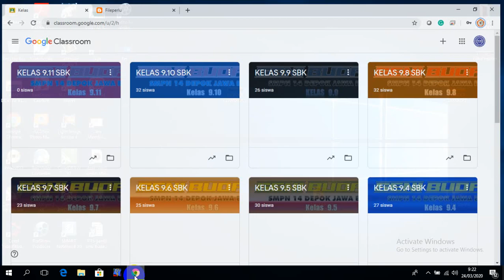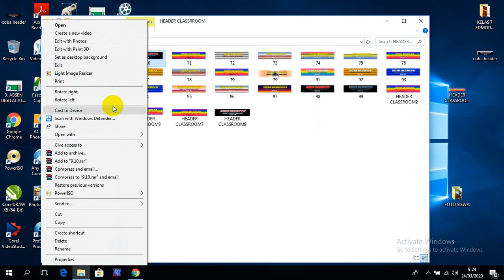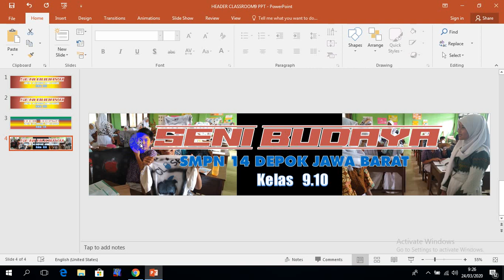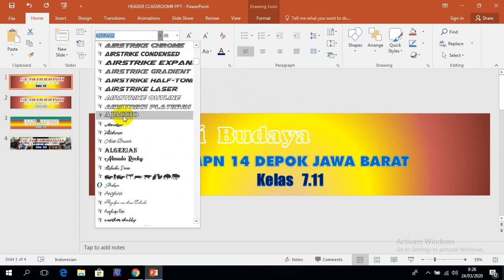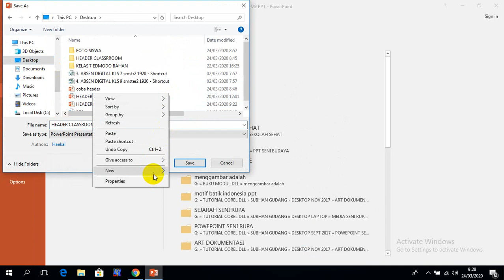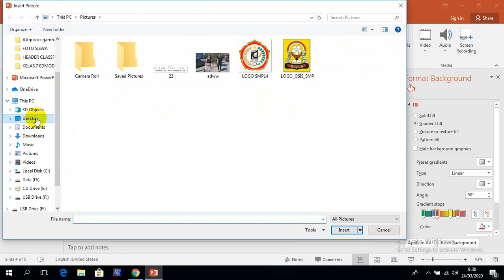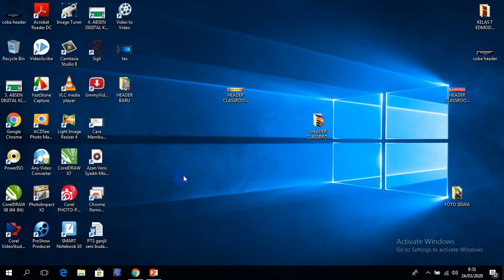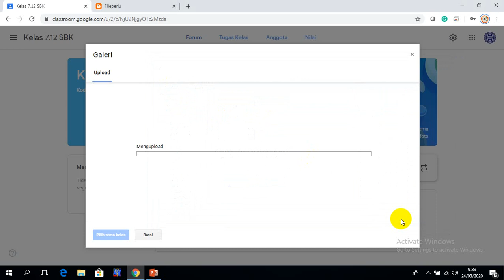CARA MENGUBAH GAMBAR HEADER GOOGLE CLASSROOM DENGAN POWERPOINT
Kelas-kelas Google Classroom  ada header/ gambar kepala kelas layaknya Blog, Header sudah tersedia dari Google Clasroom jika kita tidak mau repot.

Namun jika kita ingin setiap Header Kelas supaya tampil Beda, Header bisa kita buat dengan mudah Menggunakan Powerpoint,

Kita Bisa mencantumkan Nama Sekolah, Nama mata Pelajaran dan Nama Kelas serta mengkreasi Warna Background Header dengan Powerpoint hanya dalam hitungan Menit sudah Beres.

Header Google Classroom itu ukurannya dalam bentuk Pixel 4000 Pixel X 200 Pixel, kita ubah menjadi Cm di Powerpoint menjadi 500X11 Cm Unduh Powerpoint  yang siap diedit di link ini  berupa winrar